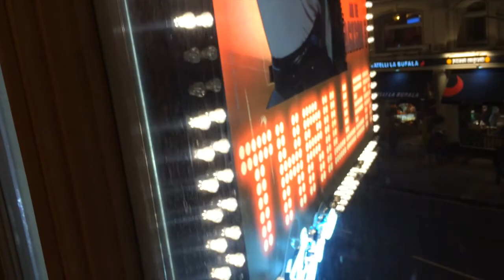THRILLER LIVE AU/NZ TOUR: Episode 2: WANNA BE STARTIN' SOMETHIN'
This is the second installment on MiG's video diary, as he tours with THRILLER LIVE.

THRILLER LIVE comes to Australia and New Zealand this southern summer.

for all the latest news and dates.

for all the latest up to the minute exclusive MiG news!